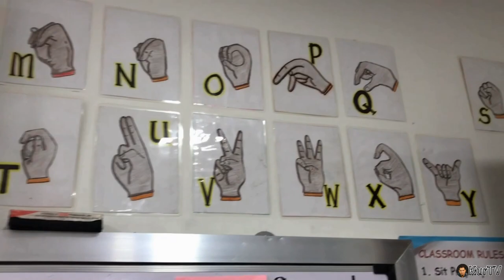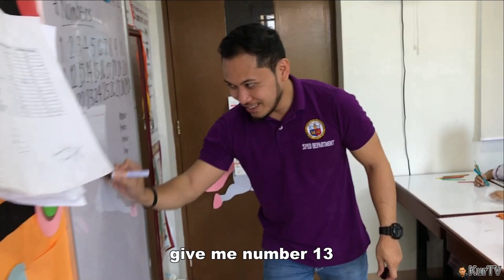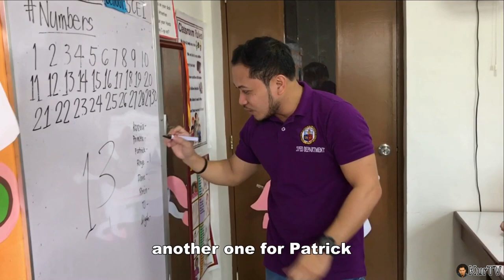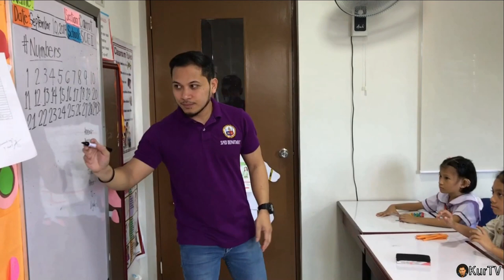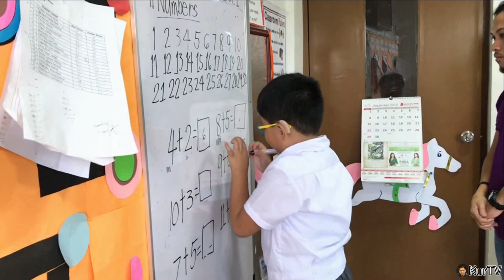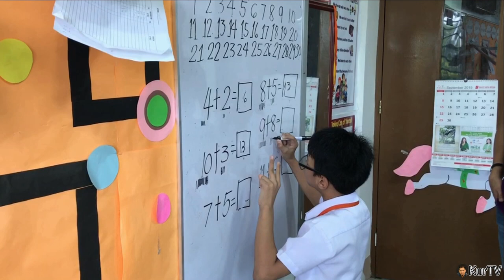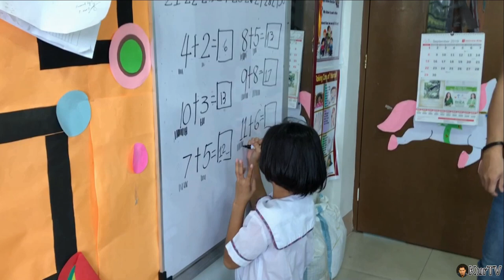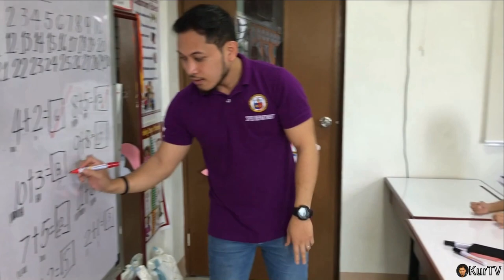HOW TO TEACH DEAF STUDENTS EPISODE 2 | MATH CHALLENGE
On this video, I will show you how i teach Hearing Impaired Students.

I've been teaching Sign Language for a decade now and it's a great privilege for me to teach these special children because they are blessings from God.

Sign Language is the only way to communicate with the deaf people. Knowing and Learning their Language is the gateway for you to understand their culture and their lives.

You may also catch me on my social acct.